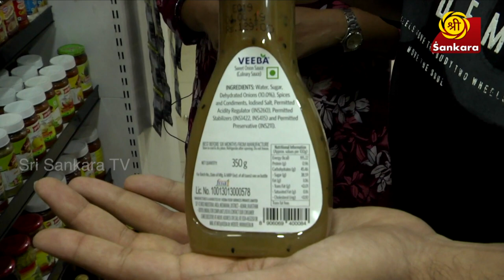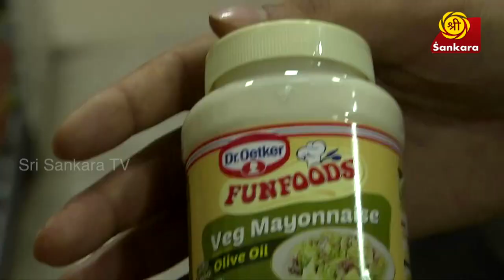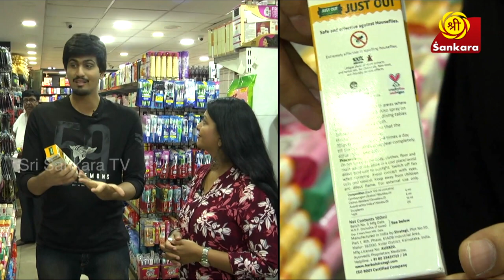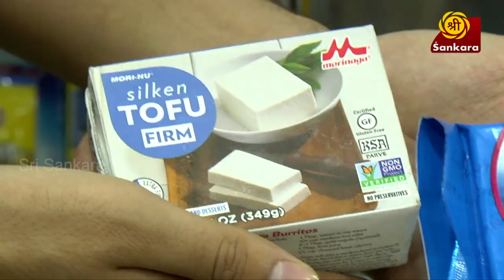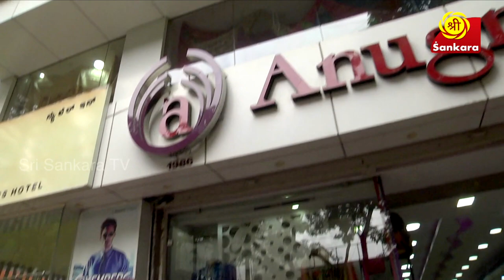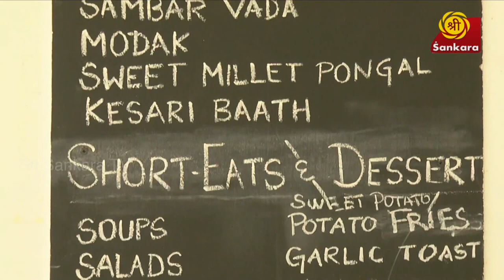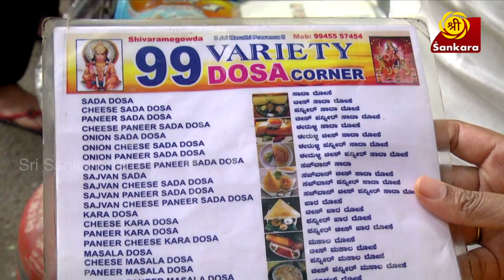வீகனுடன் ஒரு நாள் | Go Vegan Show | தமிழ் அத்தியாயம் 15 | Sankara TV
The above Video is an episode from the series “Go Vegan” aired on Sankara TV.
All rights of the show belong to Sri Sankara TV, AYUSH TV and Kamadenu Telefilms Pvt Ltd.
The above show is being re-uploaded on YouTube with the permission of Kamadhenu Telefilms in order to ensure the message of Veganism reaches to an even wider audience.
Downloading of said material and reproduction/editing/re-uploading it is not allowed.
We sincerely thank the heads in charge and the entire team at Sri Sankara and AYUSH tv for helping us realise our vision in creating a TV program in India that propagates and encourages the Vegan lifestyle.

கோ வீகனின் பதினைந்தாம் அத்தியாயம் இது. ஒவ்வொரு வாரமும் ஒரு புதிய அத்தியாயம் இங்கு  பதிவேற்றப்படும்.
வீகனாக வாழுங்கள், நன்றி.